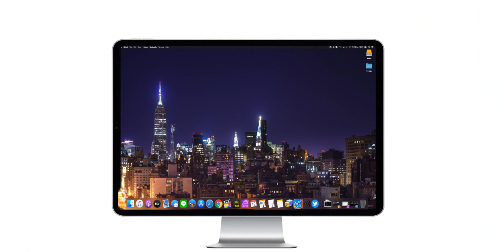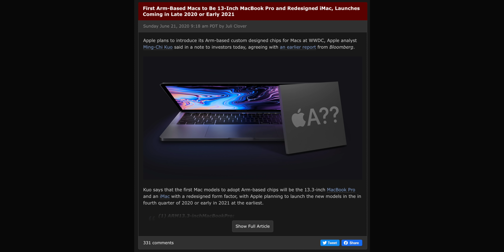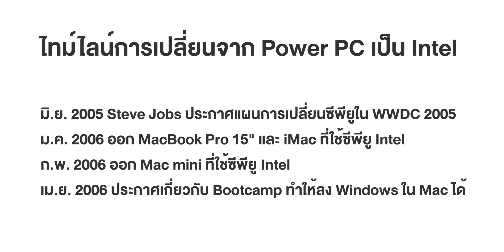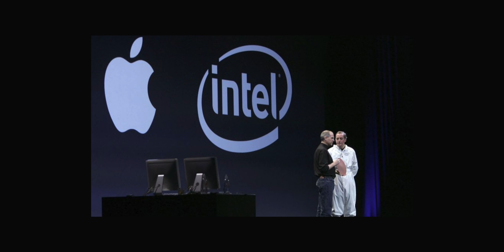Mac เครื่องแรกที่จะใช้ซีพียู ARM คือ MacBook Pro 13" ? | kangg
ก่อนเริ่มงาน WWDC 2020 คืนนี้ มีข่าวโค้งสุดท้ายว่าเครื่อง Mac เครื่องแรกที่จะไปใช้ซีพียู ARM ของแอปเปิ้ลเองคือ MacBook Pro 13" ขรับ ส่วนอีกเครื่องที่จะตามมาติด ๆ กันก็คือ iMac

ถ้าเป็น MacBook Pro กับ iMac ออกมาก่อนจะบอกว่าแพทเทิร์นการออกเครื่องใหม่ในจังหวะ Transitions เหมือนเมื่อ 14-15 ปีที่แล้วตอน Power PC เป็น Intel เด๊ะเลย